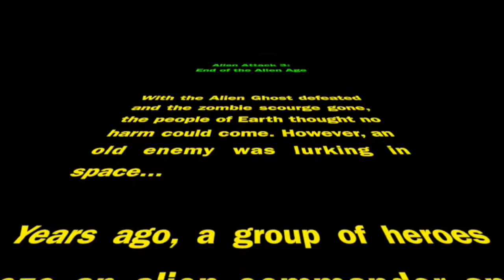Alien Attack Trilogy Part 3 - End of the Alien Age (Wonder Kids 2016)